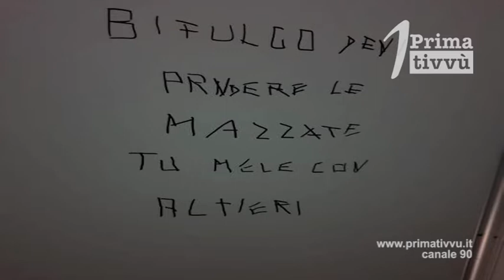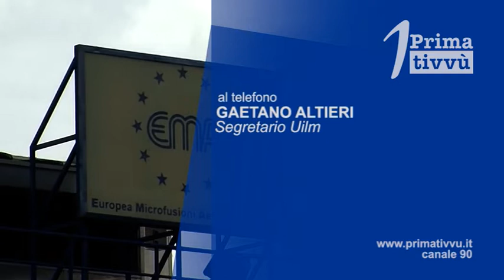Minacce per Altieri e le Rsu della Uil: il grave episodio alla Ema, indaga la Questura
Offese e minacce di morte per il segretario della Uil Gaetano Altieri e le Rsu aziendali. Accade alla Ema di Morra De Sanctis, un grave episodio sul quale indaga la questura. L’azienda condanna l’accaduto e presenta denuncia contro ignoti